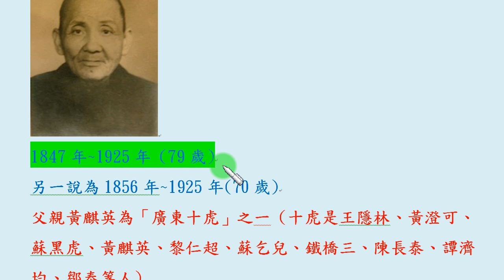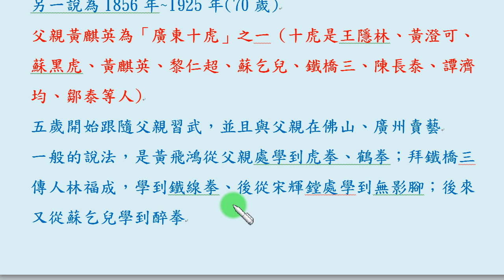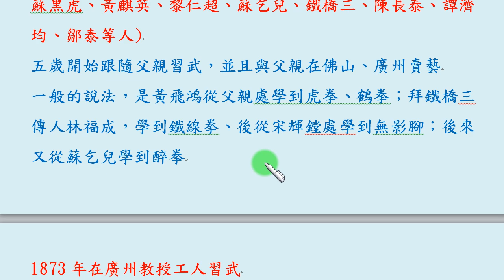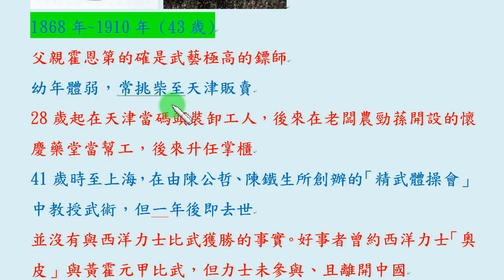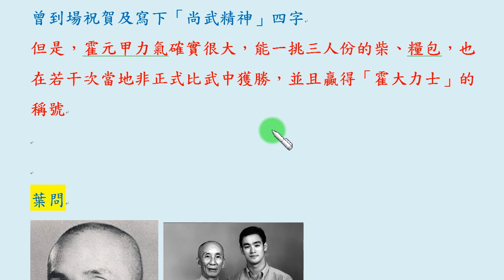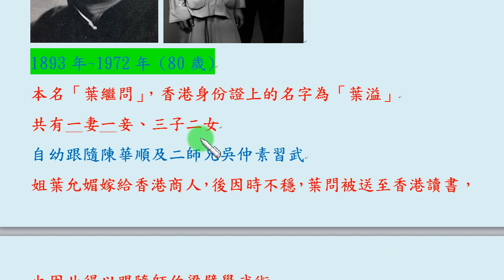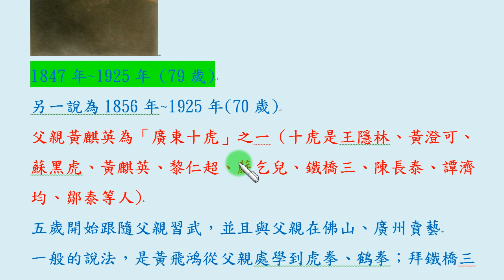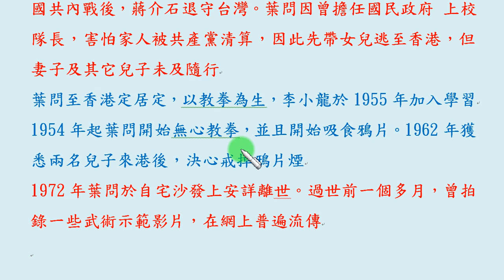霍元甲、黃飛鴻、葉問的真真假假